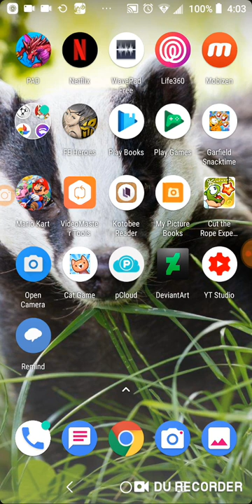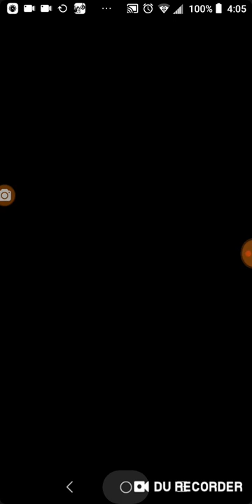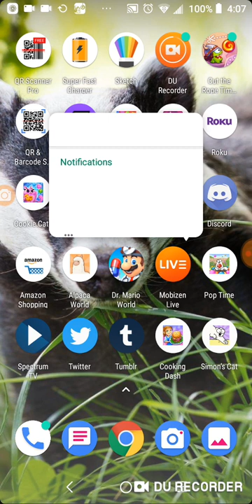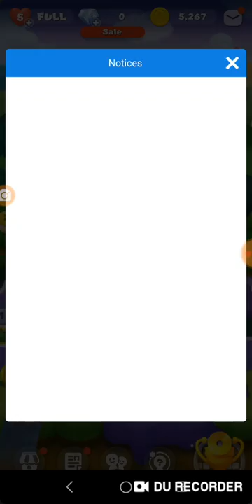December 02, 2019: PAD and Cat Collector and Cut the Rope Time Travel and Dr Mario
What's with the crud